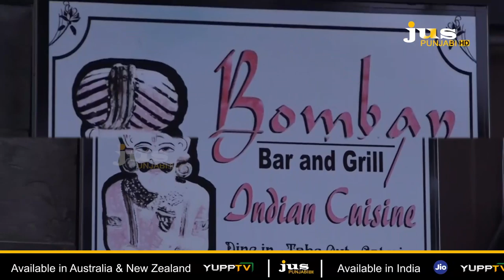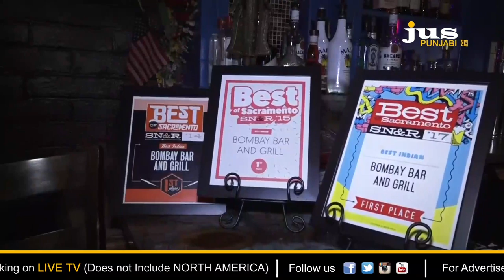Bikkar Badshah || Bombay Bar & Grill Indian Cuisine || Jus Punjabi